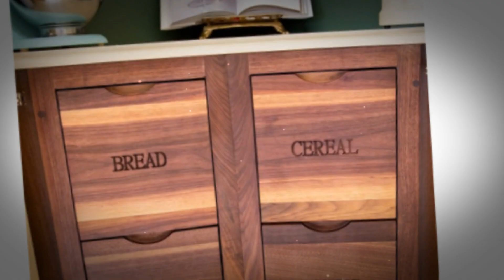Broadleaf Joinery LTD - Cahir - Derek Noonan 087 135 7949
Cahir IRELAND